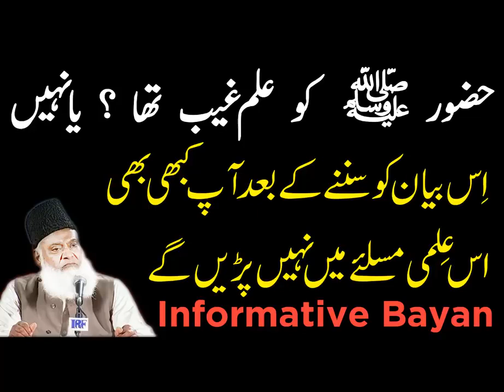Kiya Huzoor ﷺ Ko ilm E Ghaib Tha By Dr Israr Ahmed حضورﷺکے پاس علم غیب تھا؟ Informative Bayan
This is not an Official Youtube Channel of "Dr Israr Ahmed"

Purpose to start this channel is "Sadaqa Jariya", Means charity that continues.
One who benefits from this knowledge benefits others and hopefully passes on the knowledge, which then benefits even more people.
Be a part of "Sadaqa Jariya" chain by sharing it with others :) Jazak ALLAH
May Allah have mercy on us all, forgive us our mountainous sins, strengthen our faith(iman), give us patience and guide us to Heaven(Jannah)